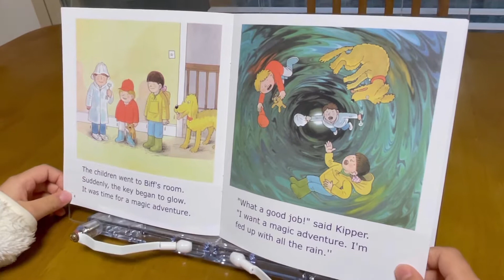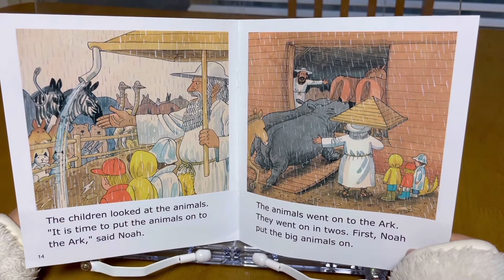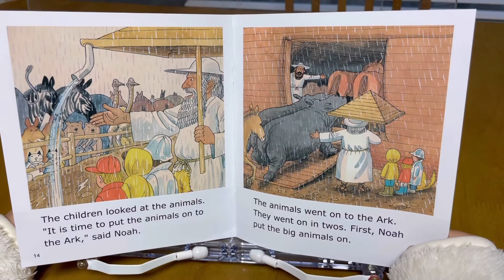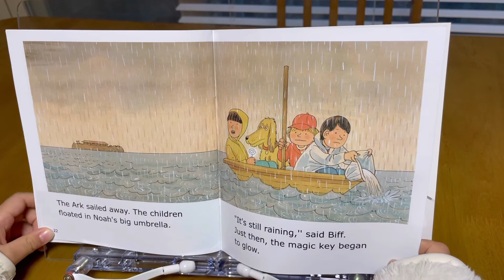Oxford reading tree_stage5_Noah’s Ark Adventure_Siwon ort